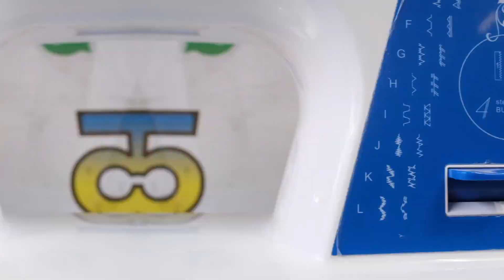cocok ga buat nemenin kamu yang lg belajar jahit?^^ RICCAR 987 MESIN JAHIT PORTABLE| SINAR TOKO TIGA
RICCAR 987 Mesin Jahit Portable Multifungsi , merupakan mesin jahit dengan merk yang ternama dan melegenda , cocok untuk pemula sampai mahir dengan dilengkapi fitur - fitur terbaik untuk teman2 , salah satu nya dengan komponen dan Part besi di dalam nya yang menjadikan mesin jahit RICCAR 987 mampu menjahit segala bahan seperti tipis , bahan kaos, dan bahan tebal jeans , kanvas dll

Kelas Mesin : Portable Serbaguna
Brand : RICCAR

Mesin Jahit RICCAR 987 merupakan mesin jahit yang simple bersahabat dengan segala jenis bahan tipis maupun jahit tebal dan praktis dengan fitur yang memudahkan anda dalam berkreasi di dunia jahit menjahit. Pengoperasian yang nyaman cocok bagi pemula sampai expert , dengan hasil jahitan detail dan rapi.

Mesin Jahit RICCAR 987 :

- 24 motif / pola jahitan
- Pemutar bobbin otomatis
- Pemasang benang
- Pemutus benang
- Lubang kancing praktis 4 langkah
- Free arm portable (menjahit sudut)
- Pengatur jarak jahitan 0 - 4 mm
- Pengatur lebar jahitan 0 - 5 mm
- Pengatur tekanan benang atas
- Tombol jahitan mundur (kunci jahitan di akhir)
- Lampu LED Bright

Dekoratif dan kreasi jahitan :

Jahit lurus , jahitan dua jarum , zigzag , semi obras , semi neci , lubang kancing , pasang kancing , pasang resleting , aplikasi feston
* Bordir , craft , patchwork , quilting , soom , kelim , jahit renda , kerut , cording , 1/4 patchwork